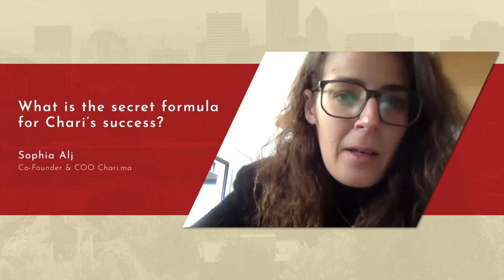International Women's Day: Sophia Alj, Co-Founder of soon-to-be 1st unicorn in Morocco: Chari.ma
✨ Sophia Alj worked hard to create the B2B company Chari.ma- Ecom and Fintech app for retailers in French-speaking Africa, soon-to-be Morocco's 1st unicorn 🦄
Want to know the secret formula for her success? Play the short video 🎞️
Let's empowerwomen, not only today but every single day.